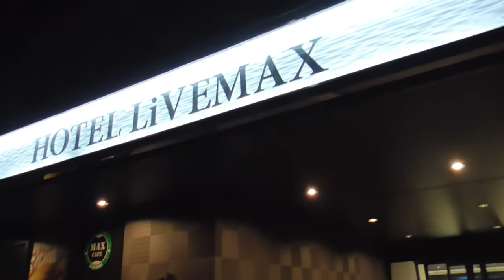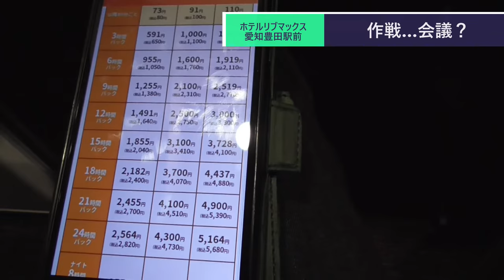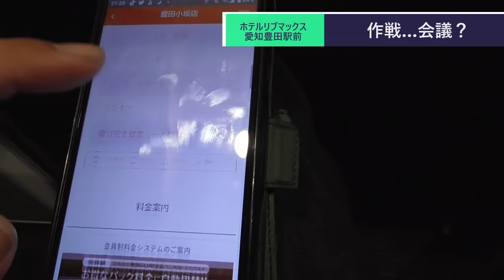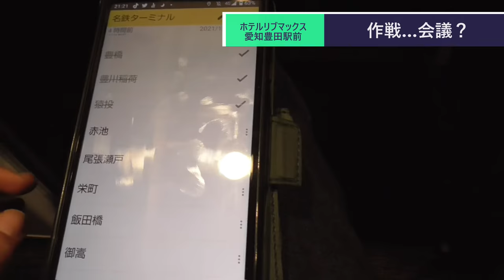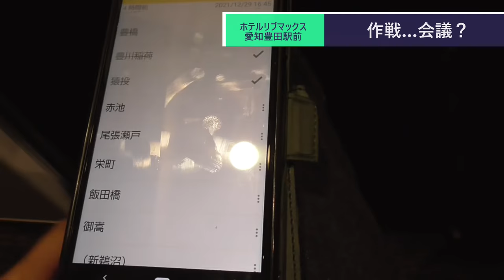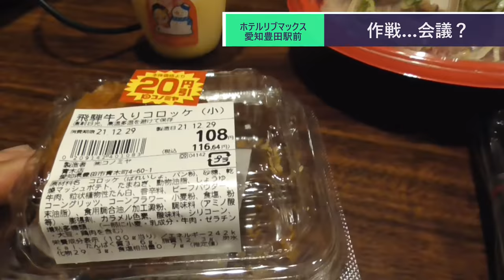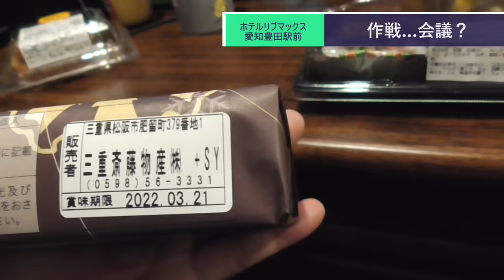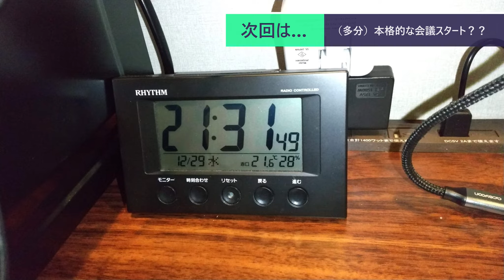ST090-17 ホテルで作戦会議という名の晩酌の準備を始める山田【名鉄ターミナル完全制覇の旅】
当動画関連サイト・チャンネルはこちら↓
ホテルリブマックスさま